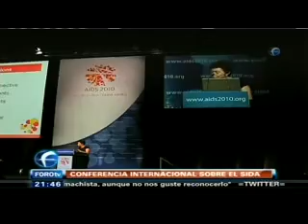Foro TV - AIDS2010 4